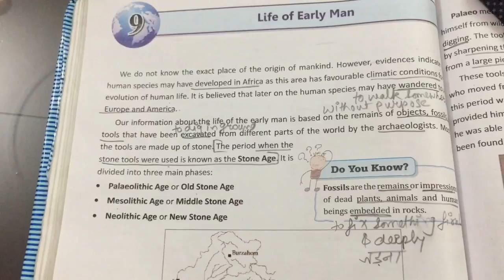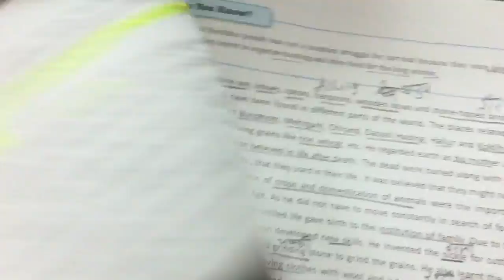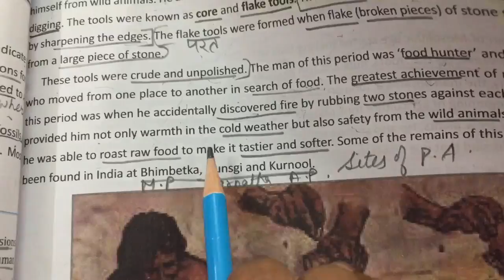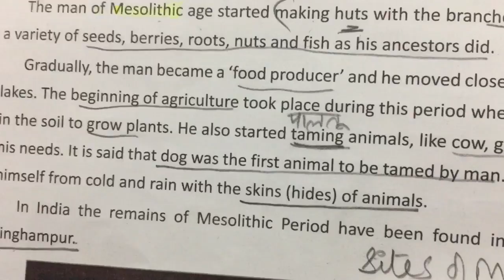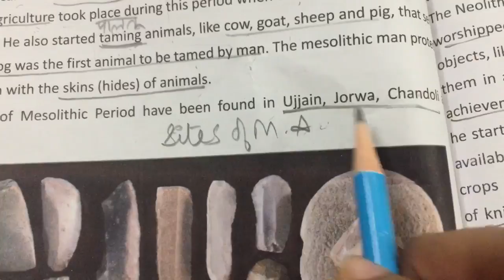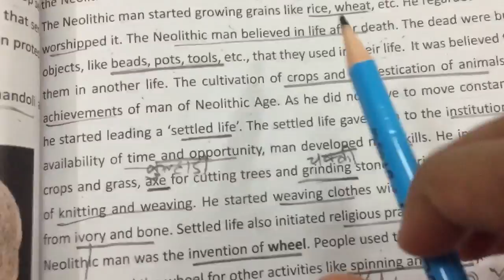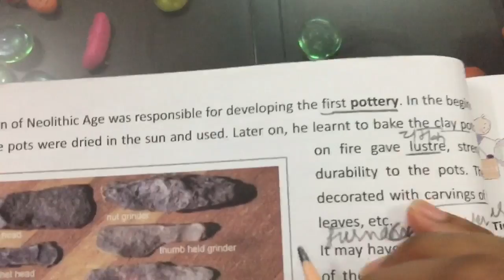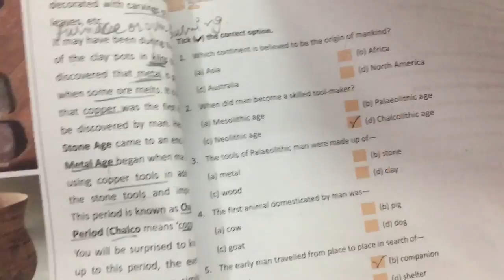CLASS 6 | Ch-9 LIFE OF EARLY MAN | DAV | UPSC| NCERT| STONE AGE